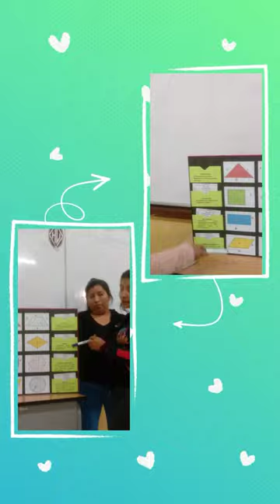CEBA0040 HIPÓLITO UNANUE: APLICANDO GEOMETRIA EN LOS PROTOTIPOS DE LAPBOOK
*TEAM LEADER: ELSA JULIAN
**TEAM: E. ANTICONA, C, DEL CARMEN.
***MENTORING: MISS CASTRO
Nuestros estudiantes van culminando la experiencia de aprendizaje N°7, exponen sus productos relacionados a la competencia LOCALIZACIÓN, FORMA Y MOVIMIENTO, haciendo uso de la INTELIGENCIA ARTIFICIAL EN PROTOTIPOS PIXAR Y USO DE PODCAST... juntos desarrollamos competencias para la vida.
⭐️ Felicitaciones estudiantes y docentes.
*Foto: Autorizado según DL 29733

LIMA-PERÚ
NOVIEMBRE, 2023